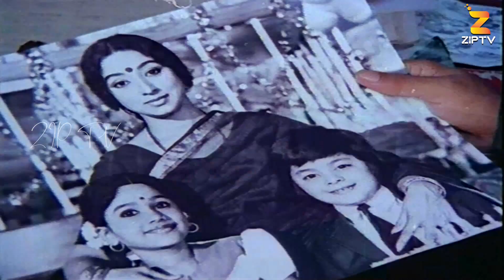ఒక్క ఆడదానివలన కుటుంబం చెల్లా చెదురు.!! | Krishnam Raju Super Hit Telugu Movie Scenes | ZIP TV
Rebal Star Krishnam Raju Super Hit Movie Scenes | Latest Telugu Movie Scenes | Krishnam Raju, Radhika & Radha Movie | K raghavendra Rao | @ziptvboxoffice